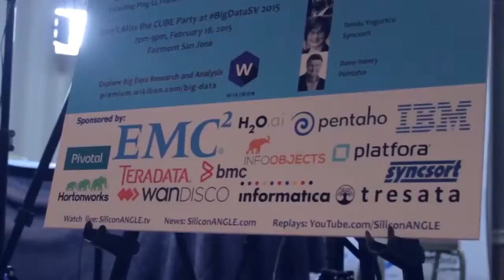Sam Grocott | BigDataSV 2015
01. Sam Grocott,EMC, visits theCUBE. (00:29)
02. EMC Providing a Neutral Storage Tier. (01:12)
03. A Data Lake Is a Consolidation of Unstructured Data. (02:32)
04. Big Data Refers to the Value vs. the Storage. (05:05)
05. New, More Scalable Isilon Platform. (07:21)
06. EMC Delivers Enterprise Grade and Next Gen Capabilities. (09:19)
07. Focusing on Being Active Participants in the Community. (11:30)
08. ODP Can Help Bring Forward Predictability. (13:43)
09. Customer Expectations Contribute to Openstack's Success. (16:27)
10. Understanding True Value Analytics Can Provide. (19:02)

Sam Grocott, at BigDataSV 2015 with John Furrier and Jeff Kelly